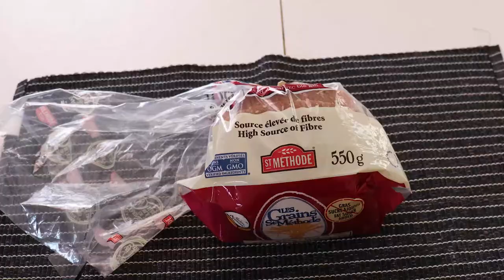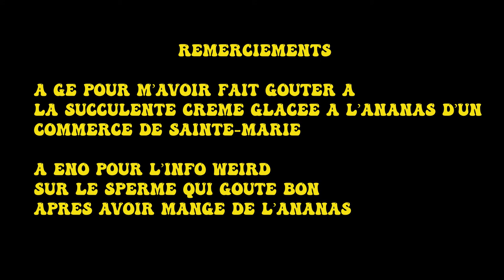Ananas (Court-métrage 2022)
Moi savourant un sandwich à la crème glacée à l'ananas.

Présenté lors de la projection de Kinö Québec le 13 mars 2022.